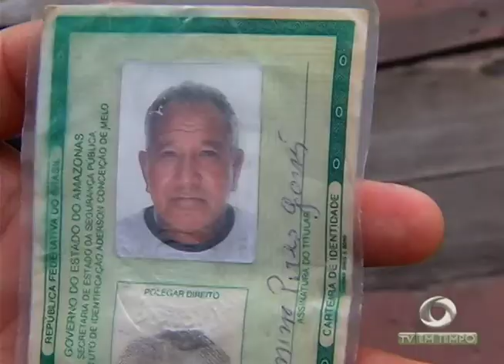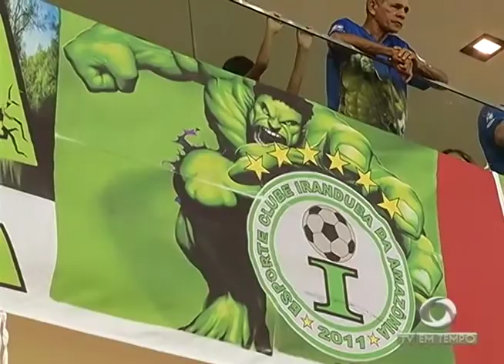7ª rodada: Iranduba bate o Corinthians e segue na liderança do grupo I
03º BLOCO JORNAL 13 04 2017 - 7ª rodada: Iranduba bate o Corinthians e segue na liderança do grupo I